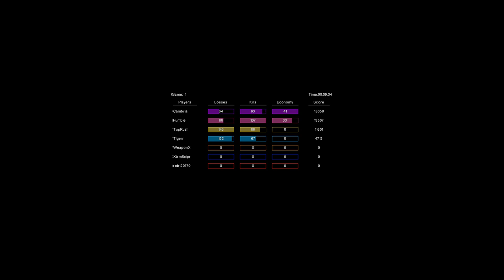HumPOV, Cambria Vs. Tigerr, Toprush 2